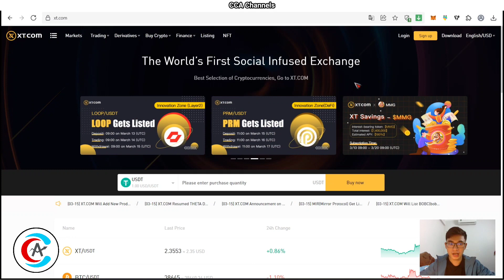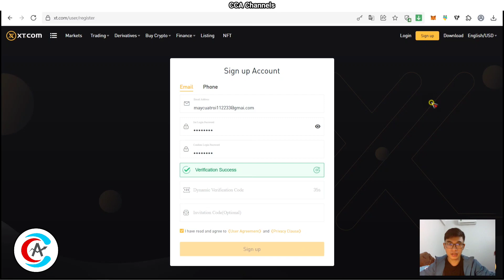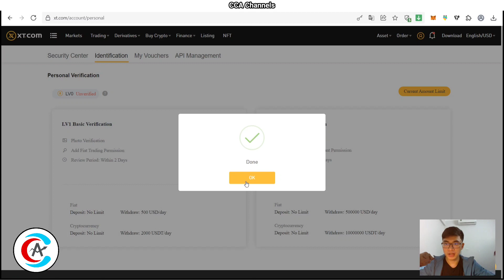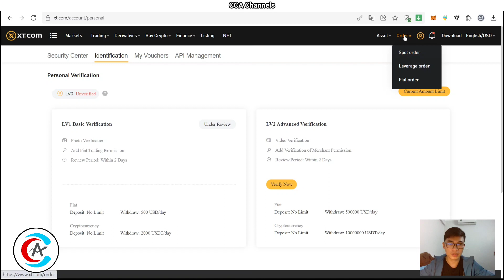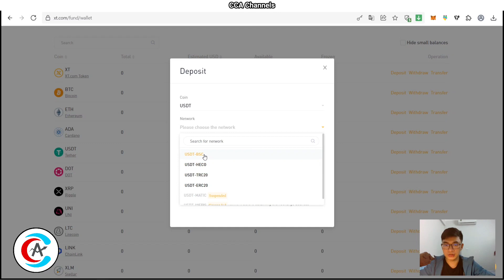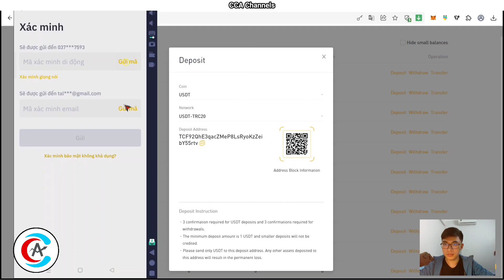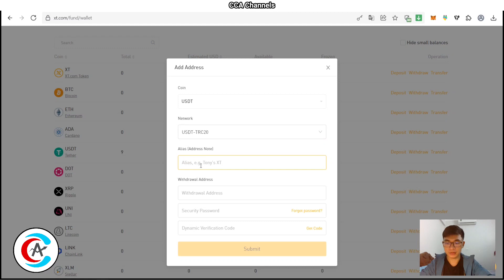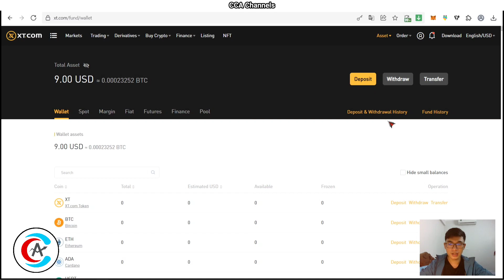Hướng dẫn đăng kí, xác minh sàn XT.COM nhận 35$ free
Chương trình Airdrop XT từ 3/3 đến 30/3/22
👉Hoàn thành 2 nhiệm vụ để nhận 15 XT token ~ 35$
- Nhiệm vụ 1: Đăng kí sàn qua link Partner và KYC. Nhận 5 XT
- Nhiệm vụ 2: Giao dịch bất kì (từ 50USDT). Nhận 10 XT
🎯Phần thưởng sẽ được nhận sau 7 ngày làm việc kể từ ngày kết thúc airdrop